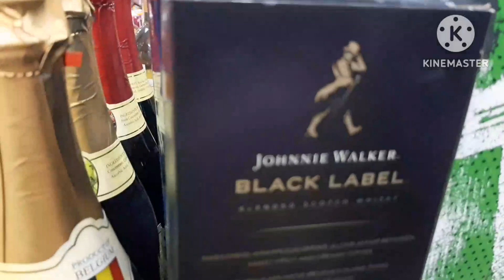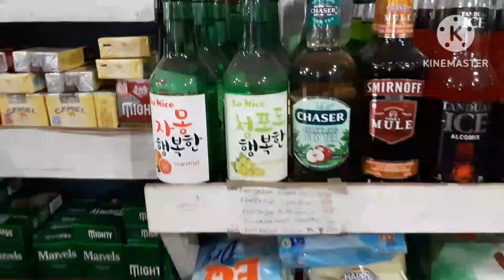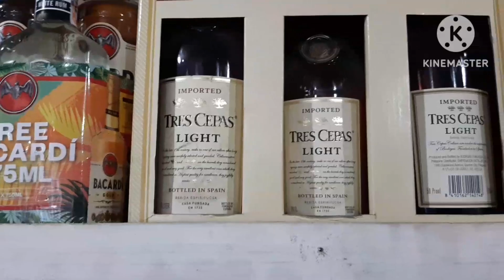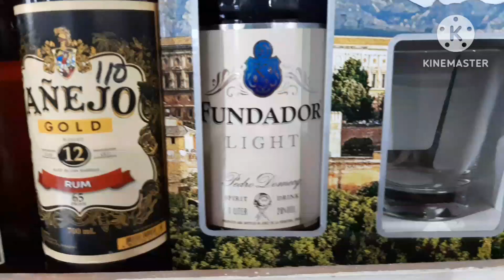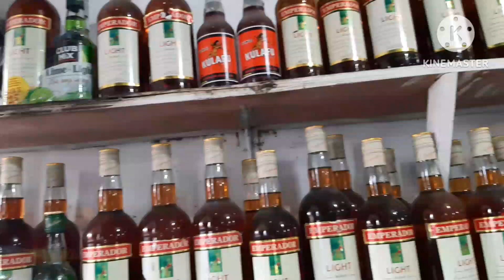ITO ANG DAPAT GAWIN PARA LALO GUMANDA ANG KITA MU.